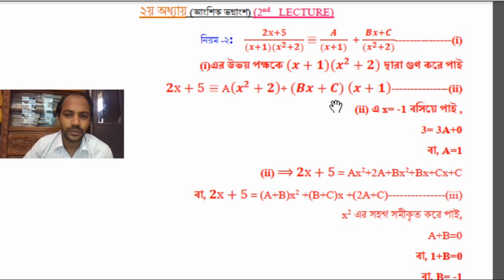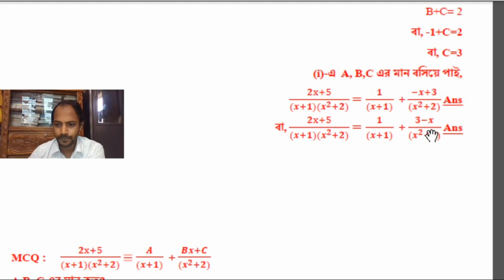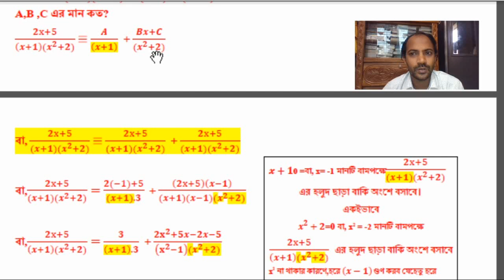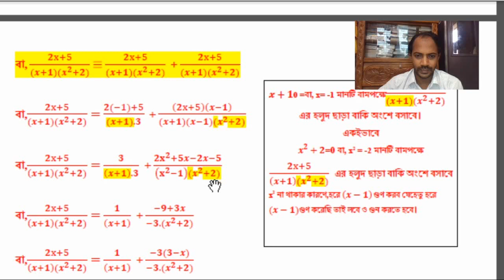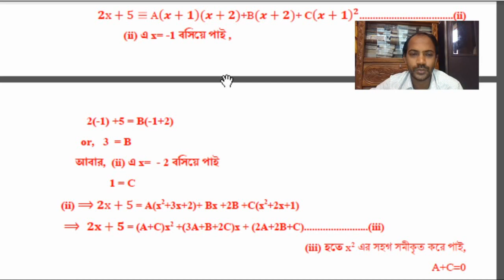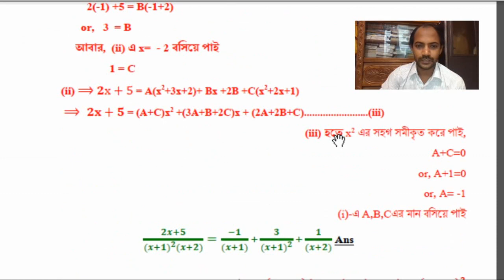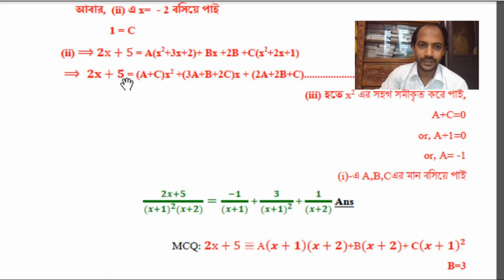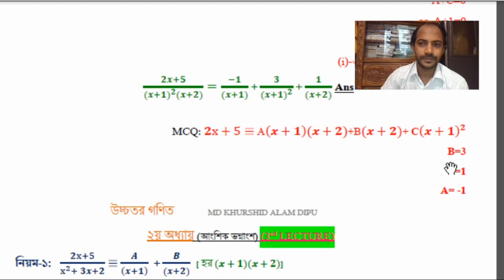আংশিক ভগ্নাংশ (পর্ব-২) ।। SSC।।উচ্চতর গণিত।। দ্বিতীয় অধ্যায়।।বীজগাণিতিক রাশি।।MD:KHURSHID ALAM DIPU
প্রিয়
শিক্ষার্থীরা আংশিক ভগ্নাংশের নিয়মগুলো ভাল করে দেখে সাথে সাথে খাতায় অনুশীলন কর।আমি আশা করি তোমাদের সকল ধরনের সমস্যার সমাধান হয়ে যাবে।।তোমাদের সবার জন্য শুভকামনা।।